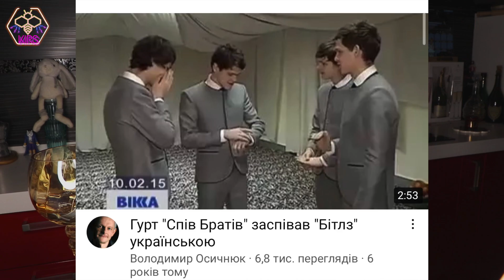СЕНСАЦІЯ! ЛІЯ МЕЛАДЗЕ ПІДКУПИЛА ТРЕНЕРІВ вокалом на шоу "ГОЛОС КРАЇНИ" 12 СЕЗОН | ефір ПОЛЯКОВОЇ